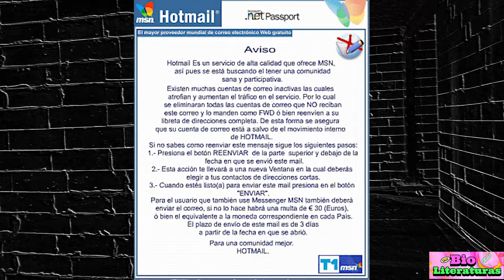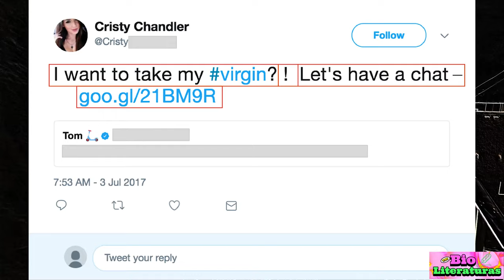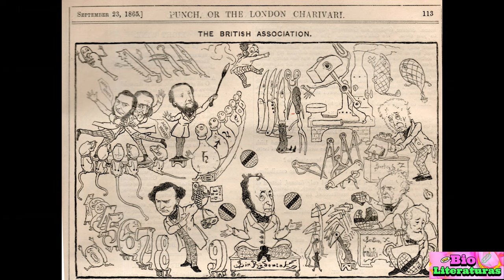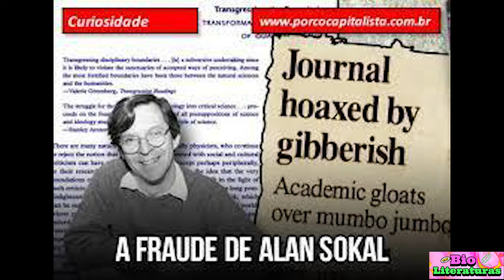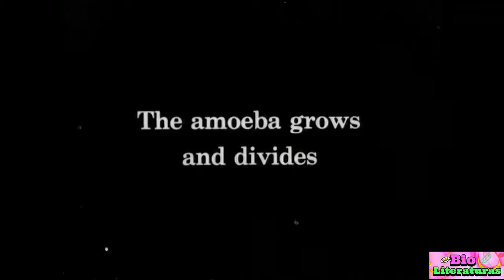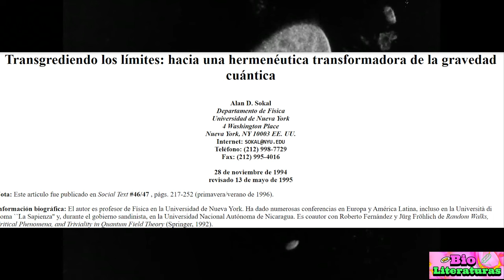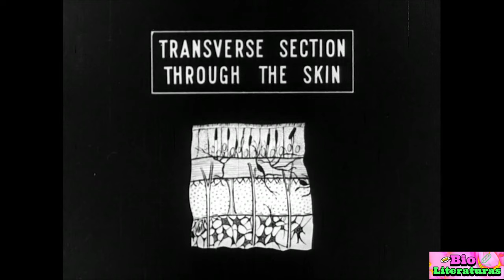Mitos y FALSA Información en la CIENCIA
Bienvenidos!
En este video, hablaremos sobre los famosos hoaxes o bulos que son tan comunes en internet y cómo identificarlos. Con ejemplos como el escándalo Sokal y la estafa del príncipe nigeriano, aprenderás a reconocer noticias falsas y estafas por internet. ¡No te lo pierdas!

CAPITULOS:

00:00. El correo del príncipe Nígeriano
00:02:00. El engaño del Chango Pintor - Experimentando con críticos de arte
00:04:28.  Fé ciega en la ciencia - oxido de Dihidrogeno
00:06:40. Descubren civilización en la Luna
00:08:20. El escandalo Sokal: La física cuántica es una construcción social